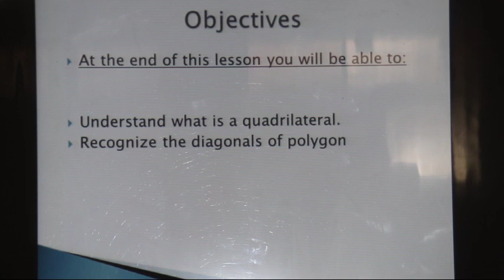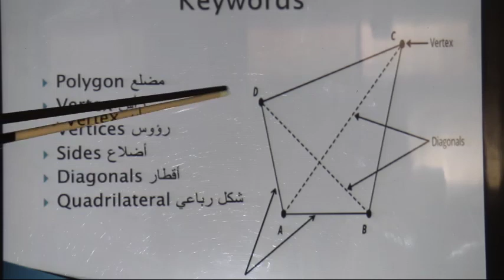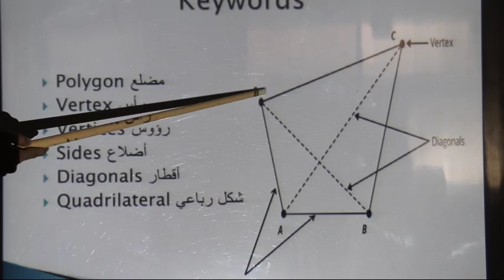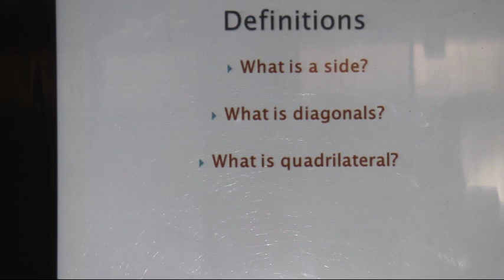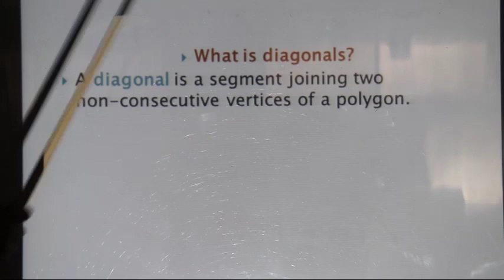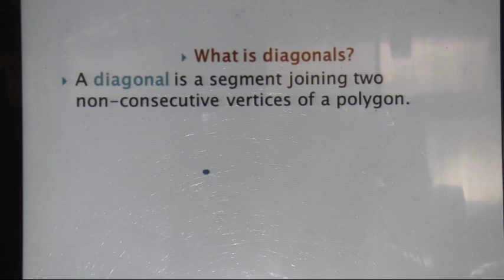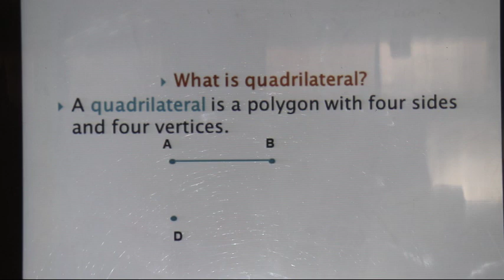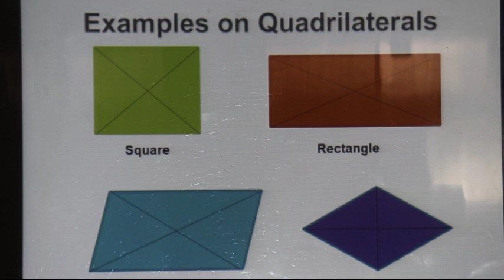الهيئة التربوية ، برنامج التعليم عن بعد المؤقت ، ص 5 ، رياضيات ، درس 3 جزء 1 ، أ.عبيدة عرفات